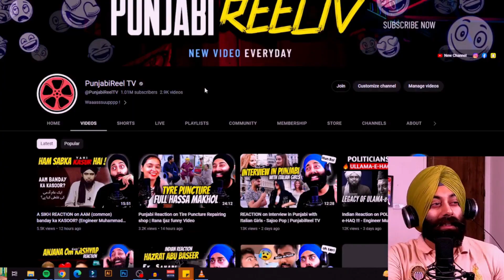Guess Sidhu Moosewala' Song From MUSIC ONLY !